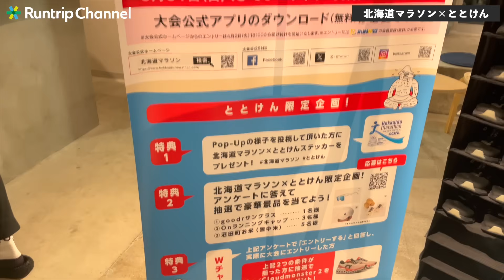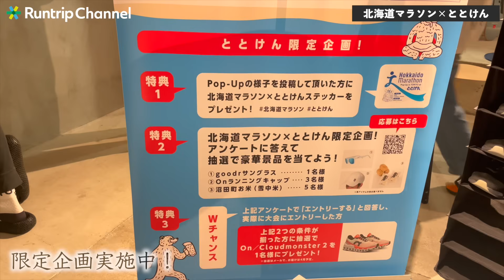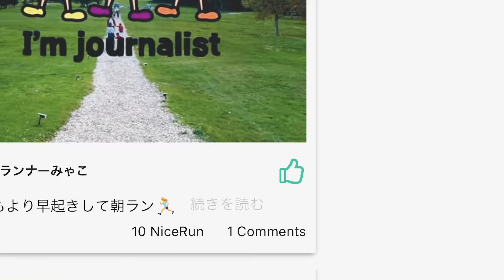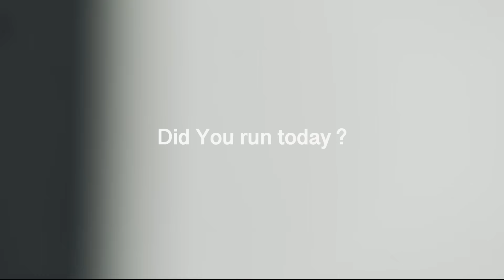【New Balance】FuelCell Rebel v4登場！大人気シリーズが更に進化！トレーニングからレースまで使える高コスパシューズ！【Weekly Runtrip】running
今週はNew Balance | FuelCell Rebel v4登場などの話題をお届けします！

■Weekly Runtripとは
 毎週土曜日朝に配信中のランニングにまつわる最新情報を楽しくお届けするコーナー！新発売のアイテム情報を一早くお届けしたり、Runtripに関わるお得な情報、さらには注目の大会情報などが登場します。

1:44 New Balance | FuelCell Rebel v4登場
4:18 北海道マラソン × ととけん
5:41 Runtrip Store 新着アイテム
9:34 Runtripウィークリーチャンス特典発表

【トピックス】
■New Balance | FuelCell Rebel v4登場
スピード走行を支える軽量性・反発性がコンセプトの「FuelCell Rebel」から新作のv4が登場！
前作v3と比較し、前足部のフィット感を改善し、より転がる感覚・足抜けを意識した形状にアップデート。

・「New Balance Running TRY ON CAMPAIGN」
「FuelCell Rebel v4」の発売に合わせて、記録にチャレンジする人、自分のペースで楽しむ人、すべてのランナーを尊重し、それぞれの走りを応援する想いを込めて、キャンペーン期間中に対象商品を対象店舗にてご購入いただき、シューズに満足いただけなかった場合、商品代金の返金と返品時の送料が無料となるキャンペーン実施中！

期間：3/11（月）10:00～4/21（日）23:59

FuelCell Rebel v4
・カラー：MEN：BLUE、WHITE/LIME、BLACK、BLACK/LIME
                   WOMAN：WHITE/LIME、RED

2.北海道マラソン × ととけん
3/31（日）18:00からの北海道マラソン公式アプリエントリーの開始に先駆け、Pop-Upプロモーションを期間限定で開催！

場所は東京都日本橋浜町にあるランステ施設、「ととけん」。
期間中はOnのランニングシューズの試し履きやgoodr（グダー）のサングラスの試着ができ、大会当日のコース上にあるランナーサポートエリア（24.8km地点）で冬に貯蔵した雪を配布している沼田町より名産のトマトジュースを数量限定で配布！

・期間：3/16（土）～3/24（日）

■Runtrip Store｜新着アイテム紹介
2XU | MCS メンズ ライトスピード リアクト コンプレッションショートタイツ

ツータイムズユーのトップモデル「MCSコンプレッションショートタイツ」の新モデルが登場！
着圧は強力かつ軽量で柔軟なコンプレッションで素材は、温度状況により夏場は気化冷却を促進、寒い時期は水分気化を低減

ポケットもしっかり搭載（後ろにスマホが入るスライド式の大きめポケット、両サイドに縦スリット式の深さ10センチくらいのポケット、右にジップ付きコインポケット）

・サイズ：XS〜Lサイズ（メンズ）

■3/25〜3/31｜Runtripウィークリーチャンス特典発表
Runtripウィークリーチャンスとは毎週月曜〜日曜日までの1週間、Runtripアプリを使って「Runtripマイル」を100マイル以上貯めた方全員に、翌週の月曜日から様々な特典の抽選に参加できる機能。 1km走る毎に10マイル貯めることができるので、1週間で10km（100マイル分）以上走って豪華商品獲得を目指しましょう！

‹特典詳細›
SajiOneオーガニック7日間トライアルセット | 10名様

【出演者情報】
スポーツMC Weekly Runtripをはじめ、立川のトレイルランニング専門店「Trippers」からお届けするトレランアイテムレビュー企画にも出演。ランニングを楽しむ皆のラジオ（Podcast）「ランラジ 〜 Running Radio」も配信中。

■鎗田悠一
Runtrip編集部
競歩選手として日々トレーニングを積み重ねる傍ら、ウォーキングアドバイザーやヨガインストラクターとしても活動。

▶️︎広告出稿をご検討の方へ 媒体資料＆事例集ダウンロード｜

【各種SNS】
▶️︎Runtrip公式SNS